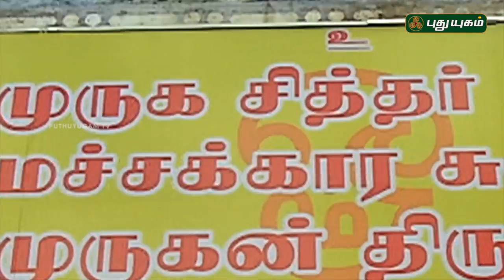Aalayangal Arputhangal | PROMO | 09/10/2018 | PuthuyugamTV